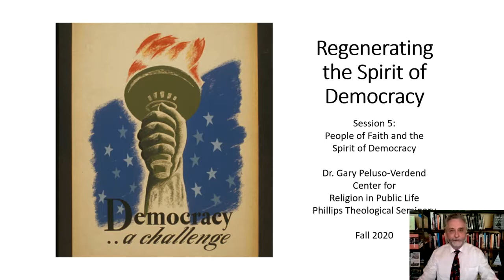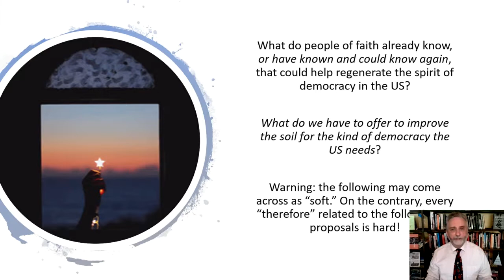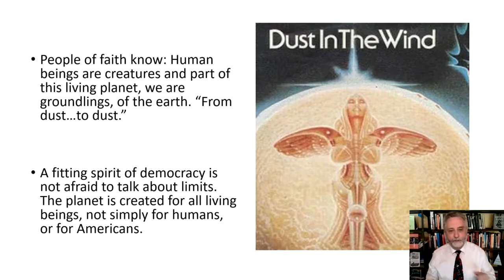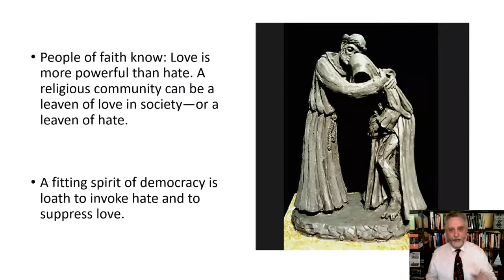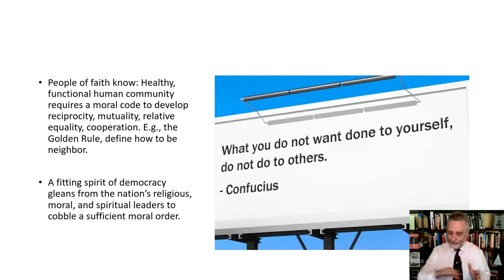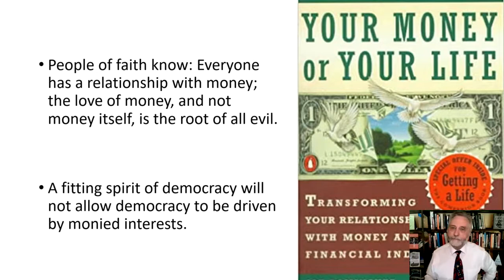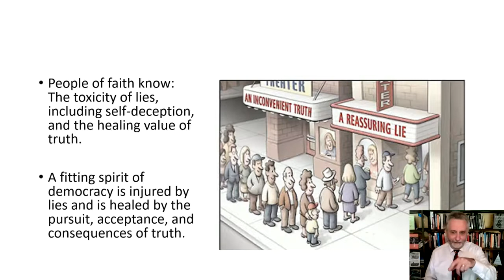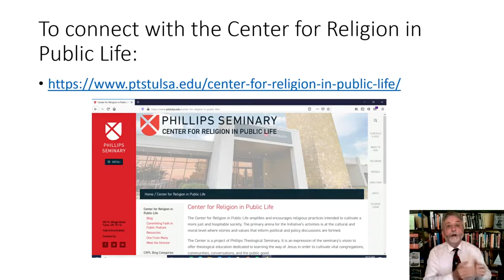Session 5 Regenerating Spirit of Democracy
The fifth and final session of the class taught in Fall 2020. Class offered by Dr. Gary Peluso-Verdend, Executive Director of the Center for Religion in Public Life at Phillips Theological Seminary, Tulsa, OK. This session is focused on 24 suggestions of ways people of faith  and spiritual/moral conviction could improve the soil of democracy in the US.